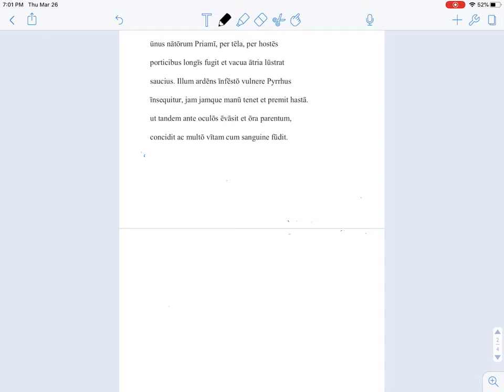Vergil's Aeneid - Pyrrhus vs Polites | Latin IV, Canisius High School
Class notes for Latin IV -- Notes on the story leading up to the conflict between Pyrrhus and Polites.

Canisius High School
Mr. Anderson
Online during the Pestis